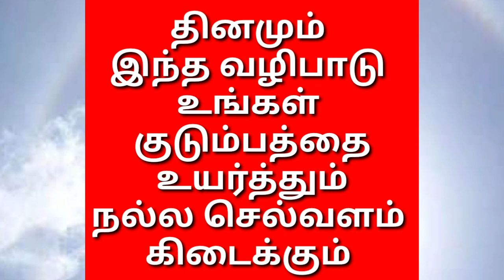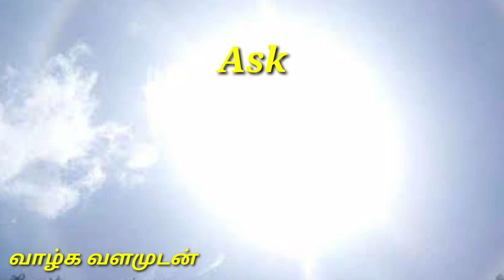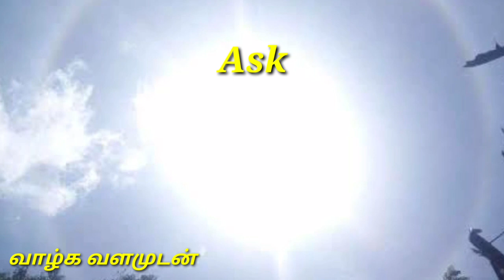தினமும் இந்த வழிபாடு உங்கள் குடும்பத்தை உயர்த்தும் நல்ல செல்வளம் கிடைக்கும்